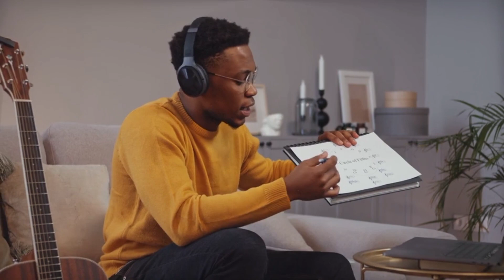Top 8 Conspiracy theories that turned out to be true